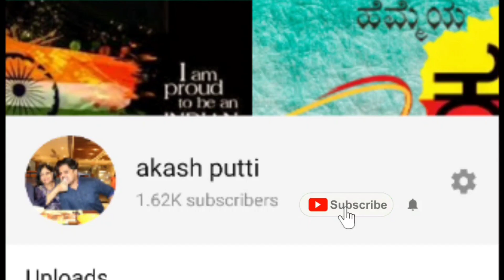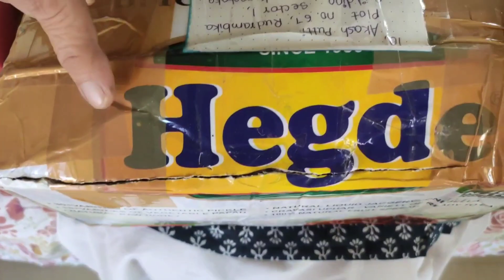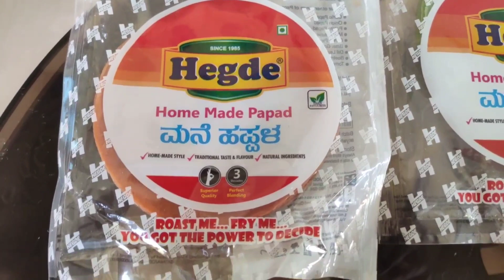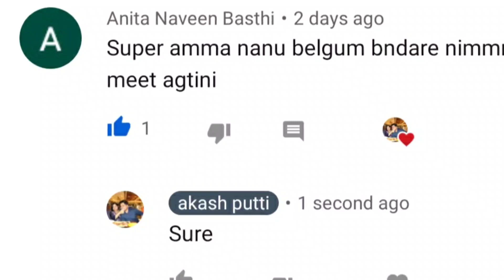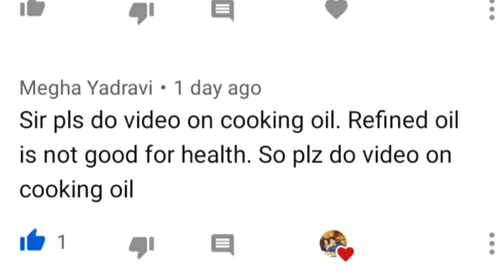evattu namma daddy Madi kotru namage dosa | Kannada vlog 52 |Akash Putti | Ft Vijayalaxmi putti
evattu namma daddy Madi kotru manage dosa | Kannada vlog 52 |Akash Putti | Ft Vijayalaxmi putti

video likes 1000 idon ri ? Madri matta pata pata Like :)

LINK TO BUY OR ORDER HEGDE FOODS

In Bangalore it is available : Behatar supermarket, Family's super mart, Big Market, Namdharies, zomato, Amazon, Holcoms

This is an amazing day where our dad made dosa for us and Hegde foods has send us one food box let's unbox and check what's there in it as usual i am going read your amazing comments :) Love u :) If u have read this then definitely your an amazing person